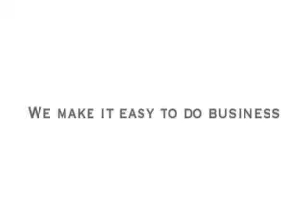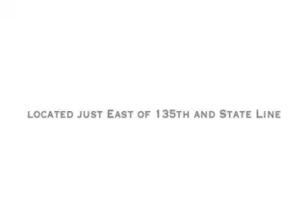Ford Fusion Dealer Overland Park, KS | Ford Fusion Dealership Overland Park, KS